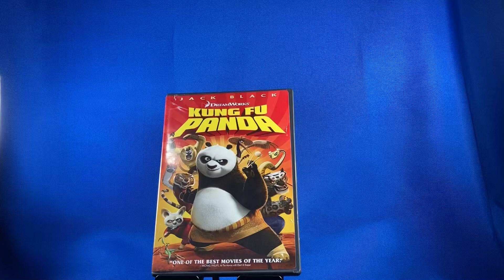DVD: Kung Fu Panda